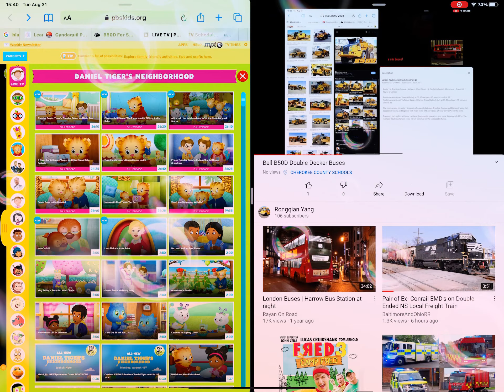PBS KIDS DANIEL TIGER’S NEIGHBORHOOD BELL B50D DOUBLE DECKER BUSES BUBBLES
Shows